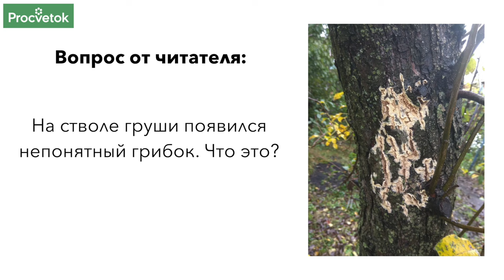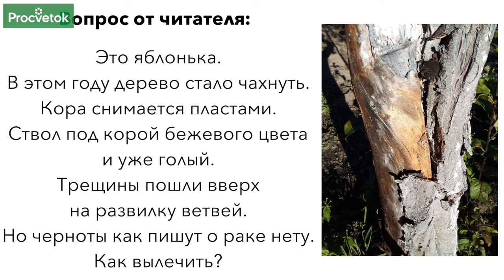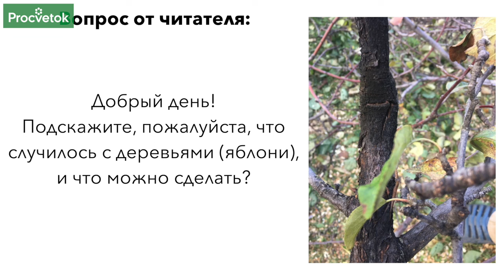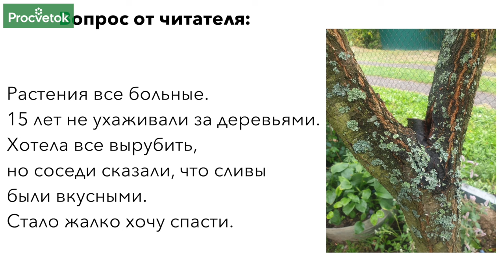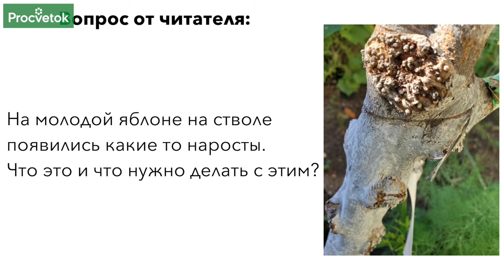ЧЕРНЕЕТ И ОТСЛАИВАЕТСЯ КОРА НА ЯБЛОНЕ, НЕПОНЯТНЫЙ ГРИБОК НА ГРУШЕ и другие вопросы зрителей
Если у вас есть плодовый сад, то наверняка вам приходилось сталкиваться и с болезнями своих плодовых деревьев. То кора начинает отслаиваиваться, то появляеются на стволе черные пятна или наросты. В чем проблема и как помочь своим яблоням и грушам? И стоит ли восстанавливать старый сад? На вопросы зрителей отвечает эксперт Процветка, селекционер-фитопатолог Юлия Кондратенок.

00:00 Вступление
00:15 На стволе груши непонятный грибок
01:55 Отслаивается кора от яблони
04:00 Чернеет кора яблони (черный рак)
07:32 Стоит ли восстанавливать старый сад
10:33 Наросты на коре яблони